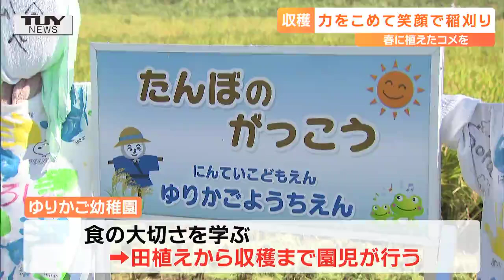「とれたー！」園児たちが鎌を使い稲刈りに挑戦！ チームワークもばっちり！（山形・山辺町）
（Nスタやまがた9月17日放送）
実りの秋です。
山形県山辺町の幼稚園では、きょう、園児たちが鎌を使って稲刈りに挑戦しました。
詳細はNEWS DIGでも